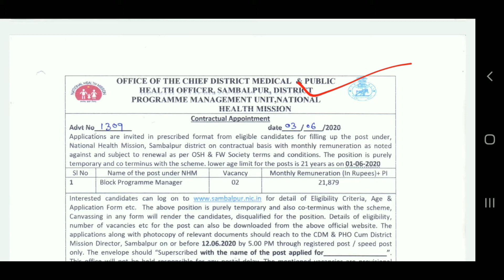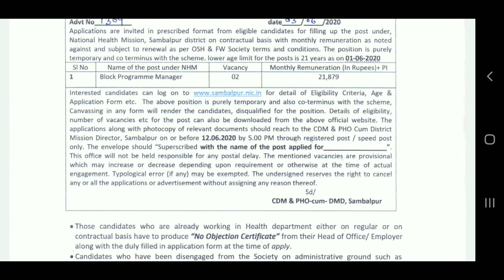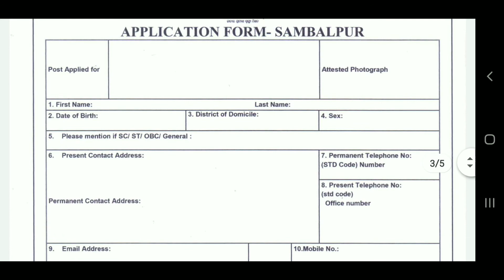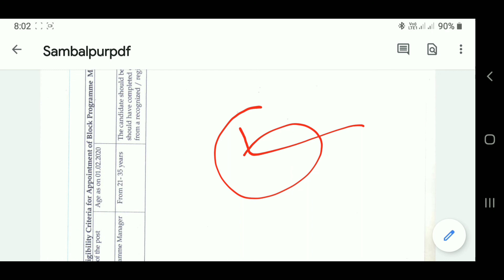Recruitment of CDM and PHO Office 2020 || Apply Mode Offline || Odisha Job Update 2020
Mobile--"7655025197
10th pass job
12thpassjob
Graduation job
Engineering job
ITI job
All types of job